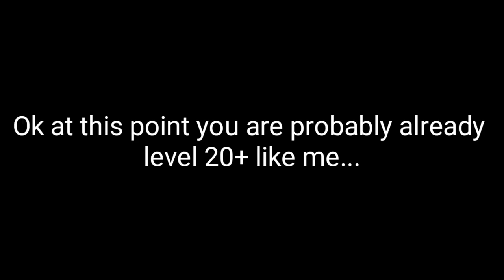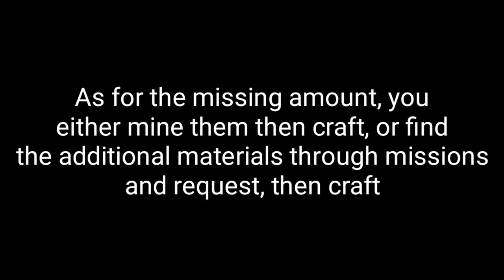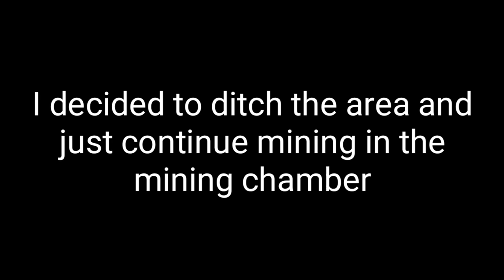Creating an Arbalist and Getting an Early Rare Weapon at Level 20+ | MIR4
IN THIS VIDEO I CREATED A NEW CHARACTER CALLED ARBALIST AND RUSHED GETTING A RARE WEAPON RATHER THAN CRAFTING UNCOMMON EQUIPMENT TO IV

Note:
ACTUALLY THIS VIDEO ISN'T A GUIDE ON HOW TO GET AN EARLY RARE WEAPON IN MIR4, IT'S ONLY A VID SHOWING YOU GUYS THAT IT'S POSSIBLE TO GET OR HAVE IT AT AN EARLY LEVEL, EVEN BEFORE HITTING LEVEL 30,

SO HOW'S THIS POSSIBLE?
FIRST OF ALL YOU'LL GET SOME RARE EVIL MINDED ORBS AND RARE MOONSTONE ORBS WHILE DOING THE MAIN QUEST AND SOME DARK STEEL AND A 1 BLUE DRAGON SCALE, JUST DO THE MAIN QUEST TILL YOU GET THEM.
BUT IM WARNING YOU, IT'S NOT ENOUGH TO GET THE TOTAL AMOUNT OF:

25 RARE EVIL MINDED ORBS
25 RARE MOONSTONES
75 RARE STEELS

SOLUTION:
YOU CAN CRAFT 1 RARE OF EACH BY GETTING 10 UNCOMMON OF EACH ORBS,
SAME AS THE RARE STEEL, 10 UNCOMMON STEELS = 1 RARE STEEL
THE CATCH IS YOU NEED 1000 DARKSTEEL FOR EACH CONVERSION,

NOW, IF YOU WANT TO GET A RARE FOR THE ORBS OR THE STEELS,
TRY GRINDING THEM IN MAGIC SQUARE:

EXPERIENCE CHAMBER
TRAINING CHAMBER
WHITE SILVER CHAMBER
MAGIC STONE CHAMBER
GOLD CHAMBER
JUST PICK THE DIFFICULTY THAT YOU CAN HANDLE FROM I-III
Again if You didnt get enough materials from the MS try mining the missing amount outside then just craft the uncommons to rare, again check the mission menu and request mission menu incase there are some of the materials as a reward from a certain quest

Note:
You can't craft the weapon by yourself if the Scale is Blue Dragon, so in the near end of the vid check the NPC who you need to go to in order for you to make the weapon

Note 2:
You can craft the Item yourself if the Scale is only a:
DRAGON SCALE